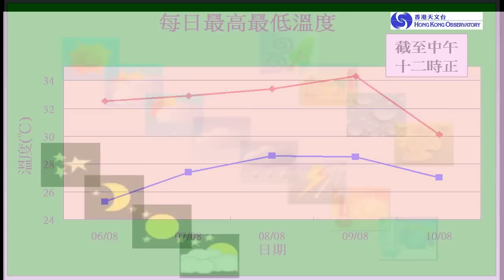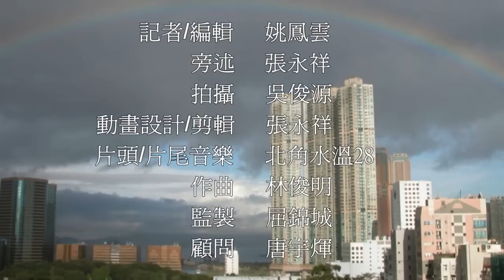酷熱及有煙霞的天氣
本片解釋位於東海及台灣附近的熱帶氣旋，引致香港出現酷熱及有煙霞的天氣。片中亦回顧過去一星期(8月6日至10日)的天氣及展望未來數天天氣情況。